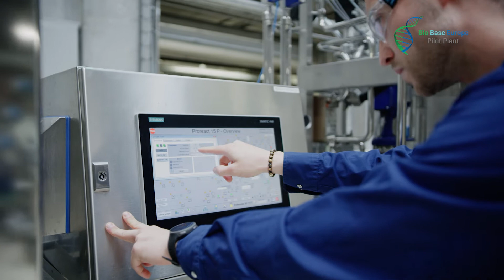Process Engineer MIGUEL gives an insight in his 'diverse' job at the Bio Base Europe Pilot Plant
To be able to scale-up the many innovative biobased processes of our customers, we are constantly scouting for talent!

We are currently looking for Process Engineers. Curious to find out what this job entails? Watch this video, as Miguel explains!